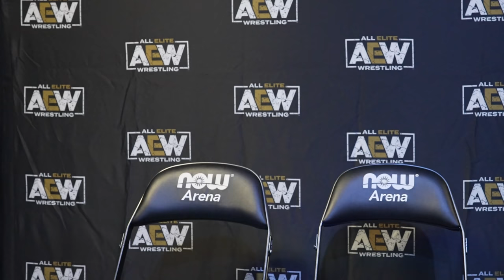CM Punk, Tony Khan, Lucha Bros, Ruby Soho, Adam Cole & Bryan Danielson Talk AEW All Out, Media Scrum